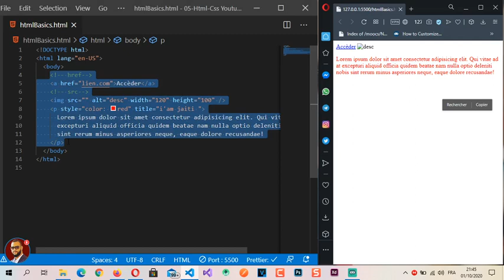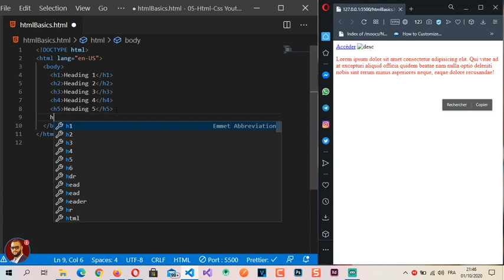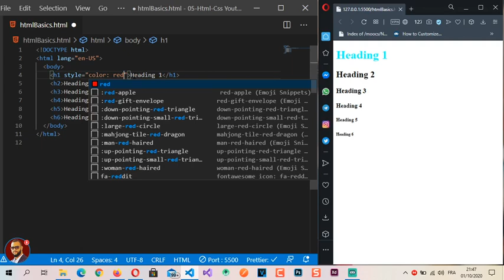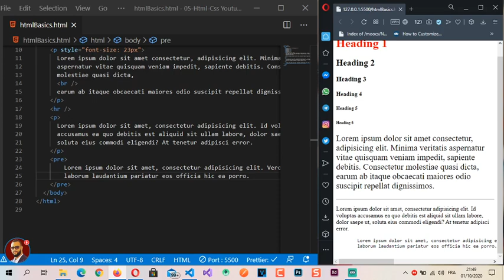05 - Titres et Paragraphes d'HTML en DARIJA